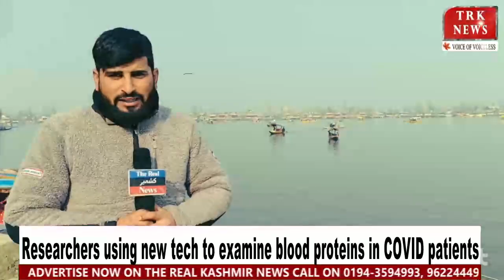Chillai kalan ki aamad se Kashmir me sunehra nazara